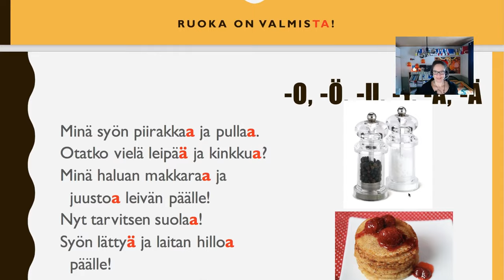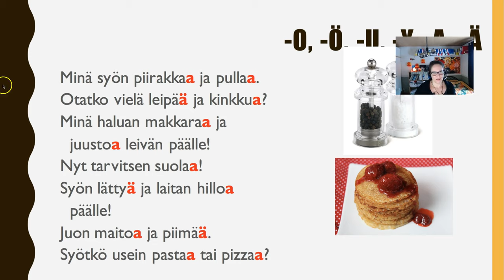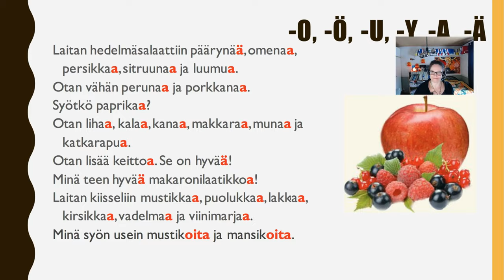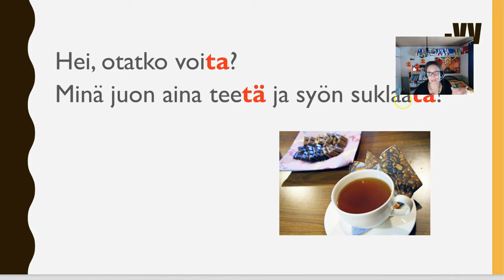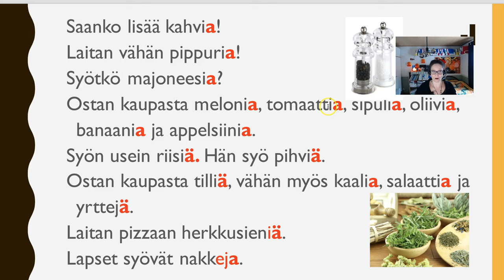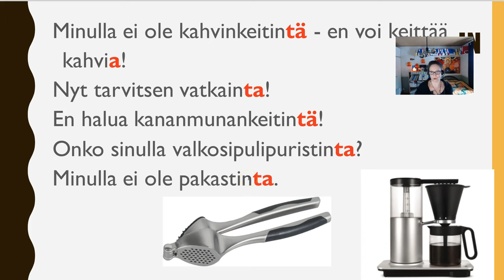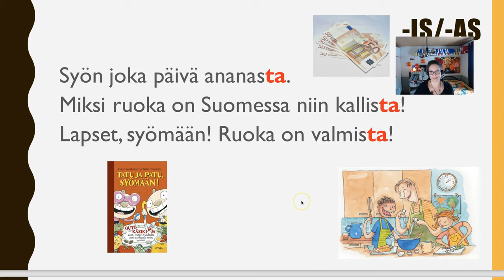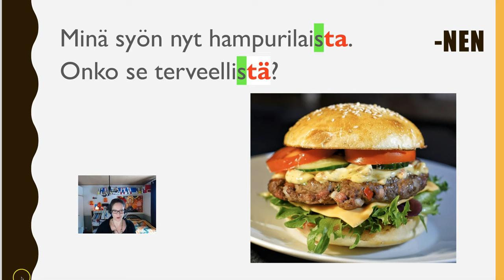Syömään! Ruoka on valmista!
Teema Theme: Ihminen ja lähipiiri
Osateema Part theme: Syömään! Ruoka on valmista!
Taso Level: Beginner 1